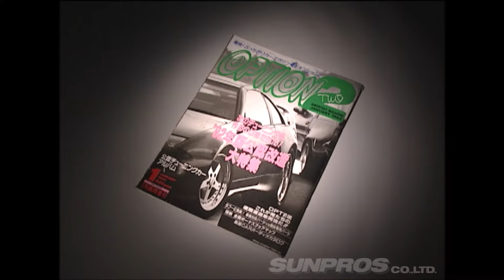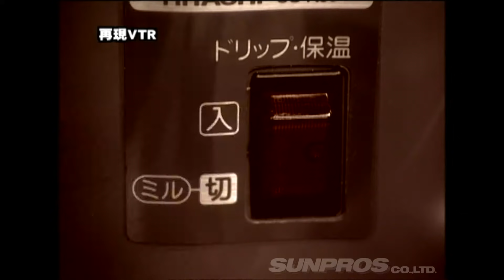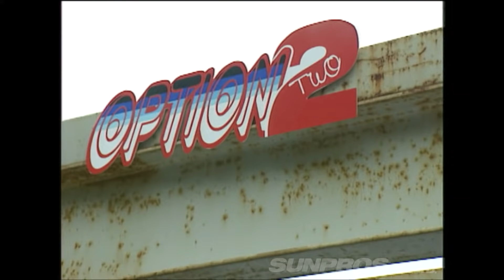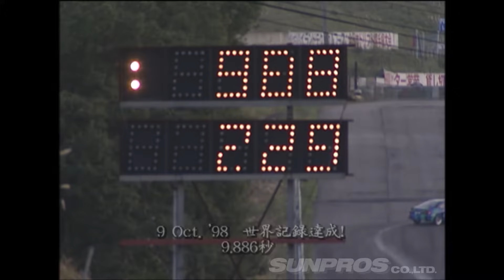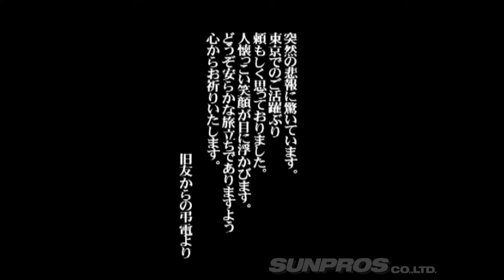追悼 OPTION 2 編集長 マサ・サイトー 特集 V-OPT 059 ⑤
追悼 マサ・サイトー 特集 。 チューニング に人生を捧げた OPTION2 編集長 マサ・サイトー 。
彼の 足跡 とともに、早逝した 異才 が作り上げたものを紐解く。

火曜：新作
月曜・水曜・金曜：旧作をUP!!
Tue,Thu : New movie
Mon,Wed,Fri : Clasic movie Update!!